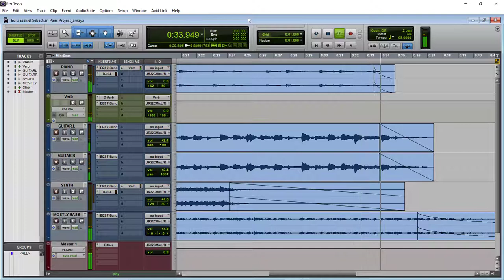Ezequiel Zamora and Sebastian Salgado MUS-8B S20 Pairs Project - Serendipitous Synergy